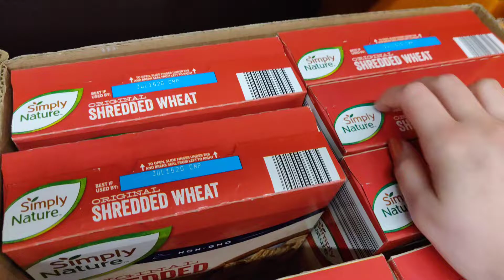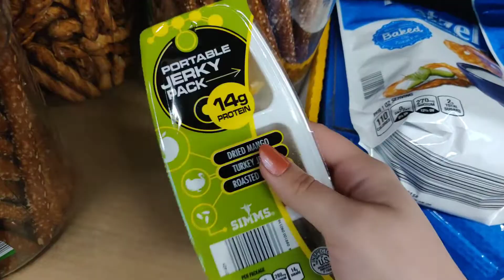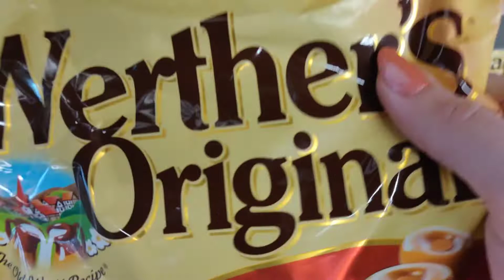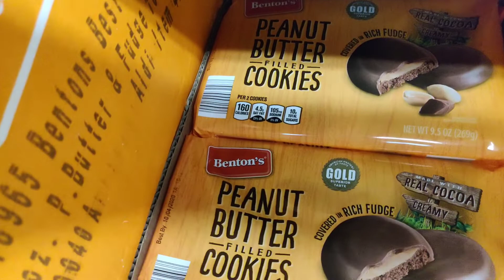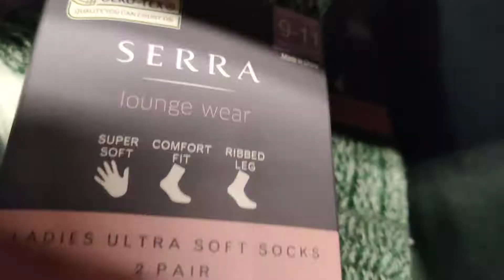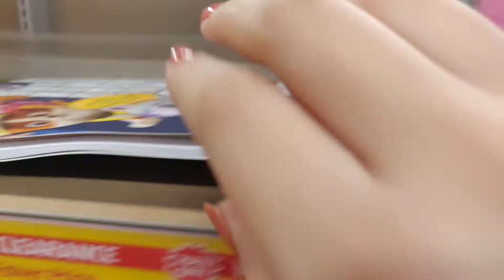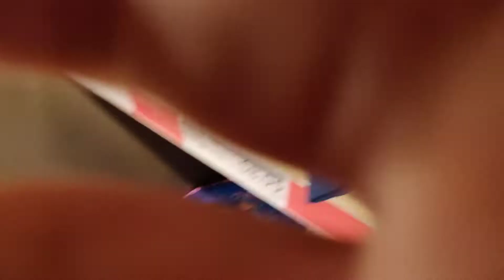QUICK PUBLIC ASMR IN ALDI! (ASMR IN PUBLIC)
I appreciate your support, it motivates me to keep making more videos. 🥰

ASMR triggers in this video: asmr in public supermarket (Aldi); tapping, scratching, and/or tracing on food, clothes, shoes, toys, and etc.; quick asmr / short asmr; crinkle sounds; plastic sounds; and camera tapping.